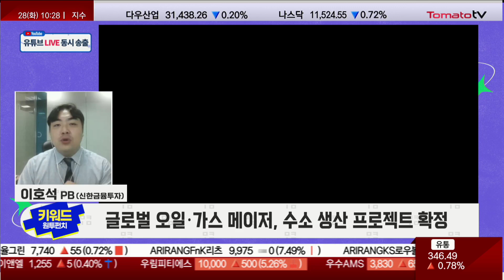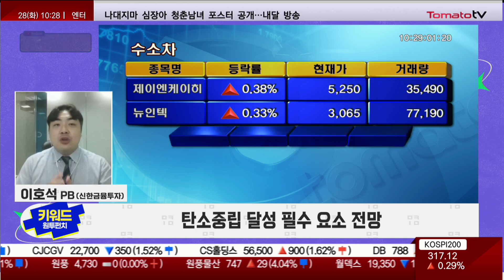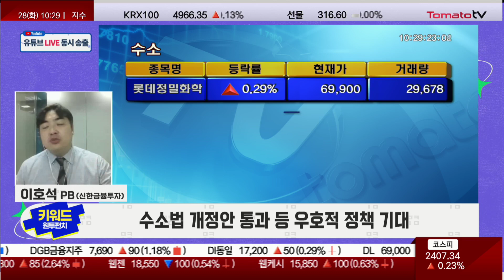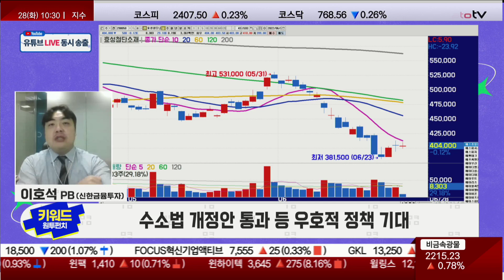'원숭이두창' 잠복기 3주! WHO, 비상사태 지정 보류 / 에너지 자립에 수소도 있다! [키워드 원투 펀치 / 마켓 10]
키워드, 원투 펀치 : 월~금 / 10:10~10:25
이호석 PB(신한금융투자)
■ Q. 오전 장을 관통하는 펀치는?
키워드 : WHO, "원숭이두창" 비상사태 지정 보류
· 지난 23일 국내 첫 환자 발생, 국내 의료진 백신 접종 시작
· 씨젠, "원숭이두창" 진단키트 개발 완료·유럽 수출 예정
· "원숭이두창" 관련 모멘텀 지속 전망

■ Q. 오늘 장을 이길 펀치 한방은?
키워드 : 에너지 자립, 원전 말고 "수소"도 있다!
· 글로벌 오일·가스 메이저, 수소 생산 프로젝트 확정
· 탄소중립 달성 필수 요소 전망
· 수소법 개정안 통과 등 우호적 정책 기대